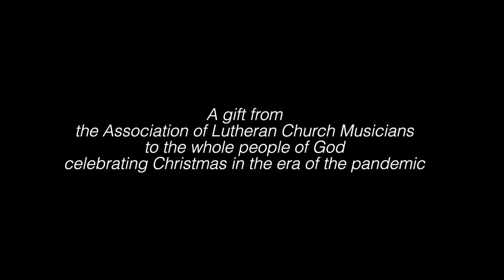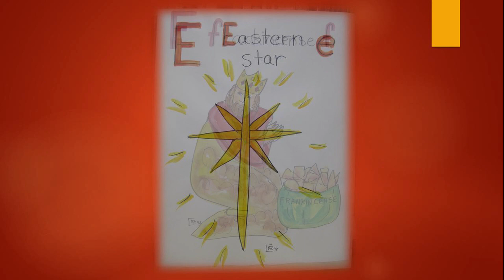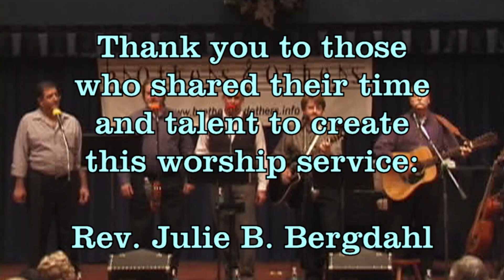12/24/2021 Online Christmas Eve Service, St Michael's Lutheran Church, Sellersville, PA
2021 Christmas Eve Online Service from St. Michael's Evangelical Lutheran Church, Sellersville, PA 18960